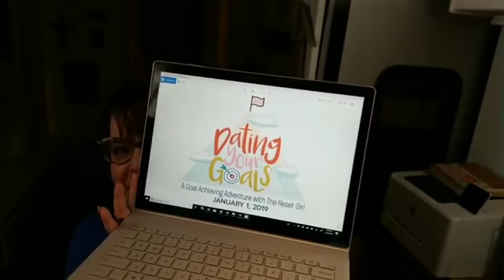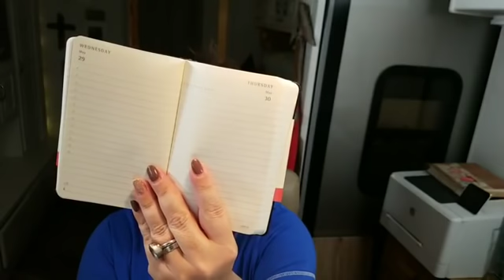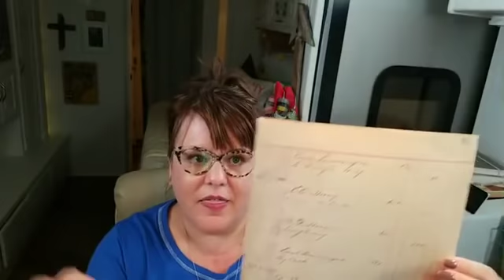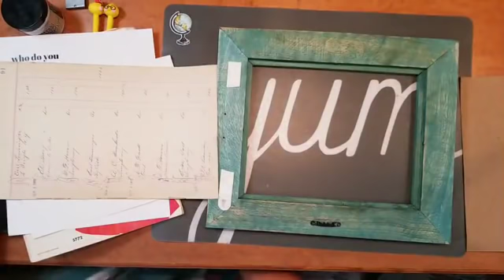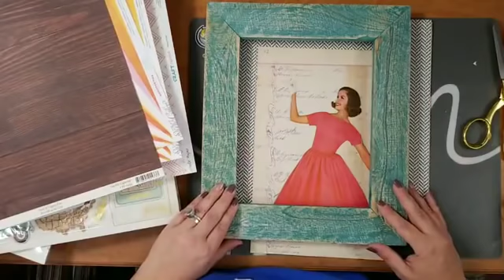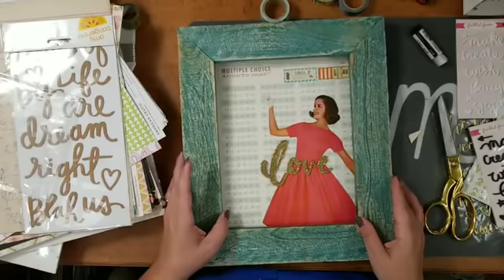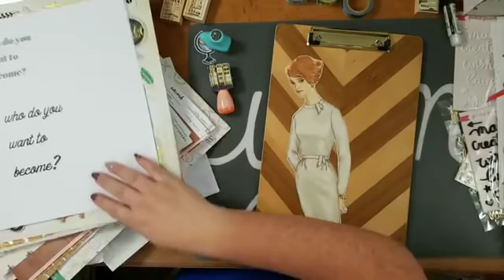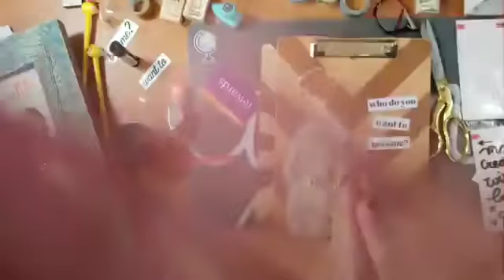Late Night Crafty Club: 11.23.18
Hey friends! It's been a while since you've seen an LNCC on YouTube!

I have been LIVE streaming these episodes directly into our Facebook group The Reset Girl's Crafty Club (which you can join but you can watch the recent replay here.
Don't miss out on our upcoming LIVE crafting event December 1st, starting at 2pm EST. A Very Crafty Christmas with Cori and Friends! We will be streaming 8 hours of LIVE videos that will help you get your crafty on for Christmas. Join our Crafty Club to watch LIVE or catch the replays on our website later :)

I sure have missed being here on YouTube, and definitely want to get better at posting more consistently.

Want to stay in the loop?

ListersGottaList is BACK!